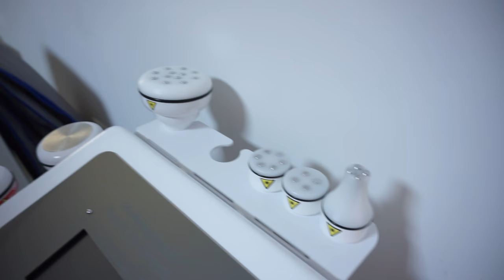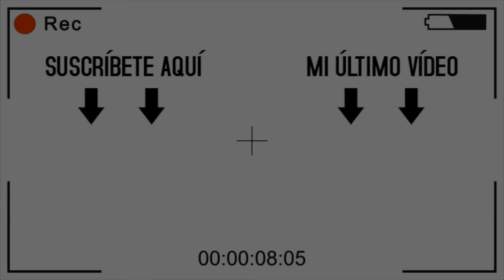LIFTING DE PESTAÑAS - LORENA MARCISS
C/ Torreta de Miramar, 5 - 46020 Valencia